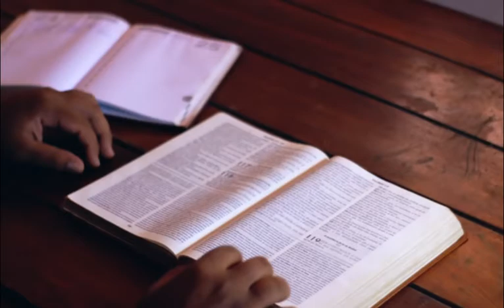Sabbath Laws | سبت کے دن کے بارے خداکے احکامات | Urdu | Video Bible Story | Karizma Gospels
The fourth commandment of God's unchangeable law requires the observance of this seventh-day Sabbath as the day of rest, worship, and ministry in harmony with the teaching and practice of Jesus, the Lord of the Sabbath. The Sabbath is a day of delightful communion with God and one another.
Sabbath observance is a law of God. Jehovah rested from His creative labors on the seventh day and called it the Sabbath (see Genesis 2:2; Moses 3:2–3; Exodus 20:11). The Lord commanded Israel to keep the Sabbath holy (see Exodus 20:8–11; Deuteronomy 5:12–15).

Sabbat Laws | سبت کے دن کے بارے خداکے احکامات | Urdu | Video Bible Story | Karizma Gospels